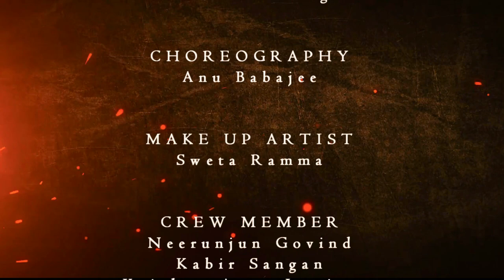Gondhal Maay Maulicha | Hans Photography | Mauritius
DIRECTED BY
Hansraj Hunma

WRITTEN BY
Anu Babajee

PRODUCED BY
Hans Photography

Hansraj Hunma

PRODUCTION DESIGNER
Vibhesh Santoo

EDITED BY
Vibhesh Santoo

COLOUR GRADE & VFX
Hansraj Hunma
Vibhesh Santoo

OPERATOR
Pawan Teeluck
Vishay Ramsorrun

Naresh Putty

BACKGROUND MUSIC
Gondhal Maay Maulicha

SINGER
Madhur Shinde

Pravin Koli
Yogita Koli

DRESSED BY
Surya Shop Orchard, Quatre Bornes

DANCE ARTISTS
Anu Babajee
Kiana Babajee
Vanshikabye Babajee
Kelishabye Raggoo
Shreeyabye Raggoo
Gerina Arni Luximon

SUPPORTING CAST
Anil Bhosle Luximon
Meenakshi Luximon
Irina Seewoosungkur

CHOREOGRAPHY
Anu Babajee

Sweta Ramma

CREW MEMBER
Neerunjun Govind
Kabir Sangan
Krishna Ayan Luximon
Goonajee Bhosle Luximon

LOGISTICS
Hans Photography

LOCATION
Jagdambe Niwas, Palma
Pierrefonds

Anu Babajee Online Classes
Jagdambe Niwas